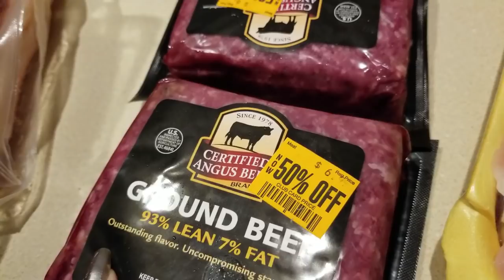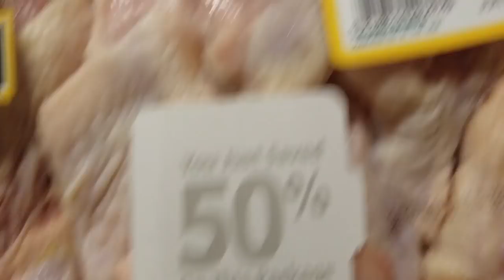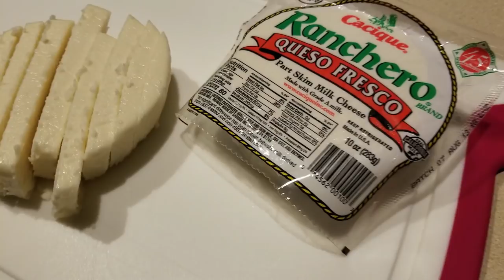KETO - Exercise, Haul and Mini Meal Prep - Day 4 Challenge